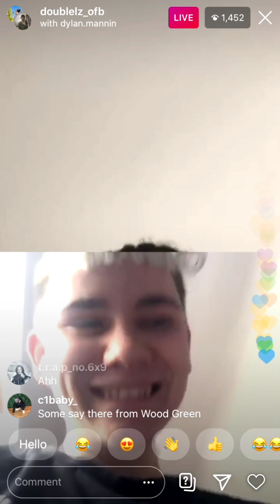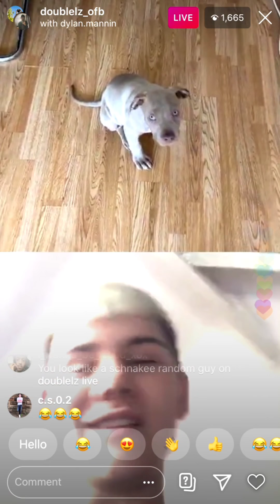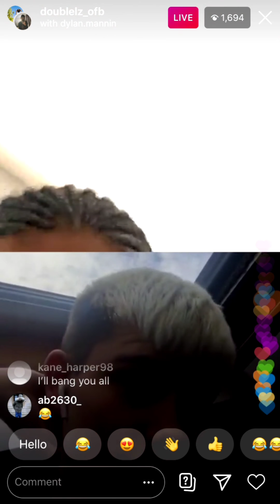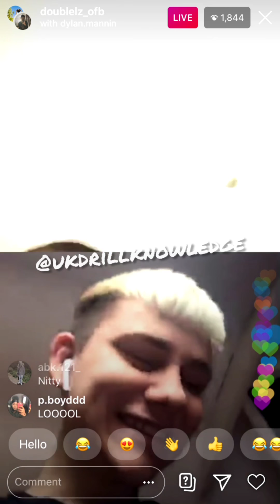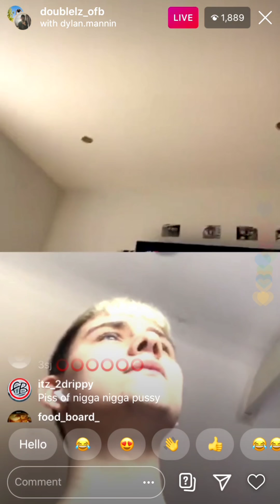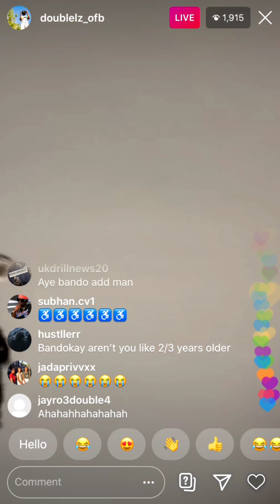BandoKay OFB Violates A YG On Insta Live 😂😂